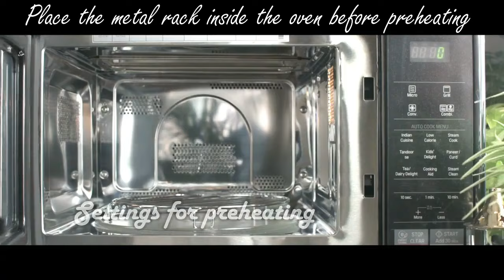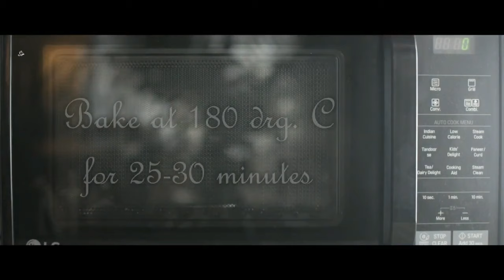How to make Vanilla Cake with Eggs in Microwave Oven Using LG Microwave Oven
8 inch Square Cake Pan
150-Watt Hand Mixer

Ingredients

1 cups all purpose flour (maida)
2 Eggs (at room temperature)
3/4 cup or 150ml Milk
2 tsp baking powder
1/4 tsp vanilla essence
¾ cup or 150g powdered sugar
1/4 tsp salt (don't add if you're using salted butter)
½ cup or 100g melted butter

Method
Powder the sugar in a mixer, melt the butter in a microwave or by any other means.

Now sieve maida and mix with baking powder & salt and set aside. Then take a large bowl, add butter, eggs, milk and sugar and mix. When all the ingredients are mixed well, add vanilla essence, beat till all the ingredients are well mixed.

Now preheat the oven at 180 degree Celsius. Meanwhile, grease the cake pan with butter and then flour with maida. Dust away any excess flour and keep the pans ready. Then add the all the mixtures together. Make sure that there are no lumps. Now pour the batter on the pans such that they are half full and place them in the metal rack of the oven. Bake at the same temperature for 25 to 30 minutes or till a toothpick inserted comes out clean.